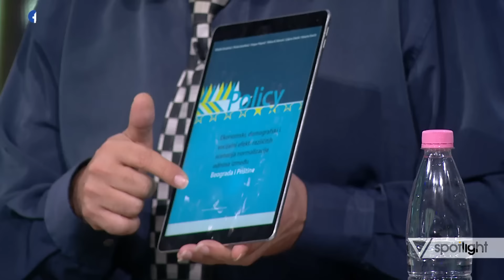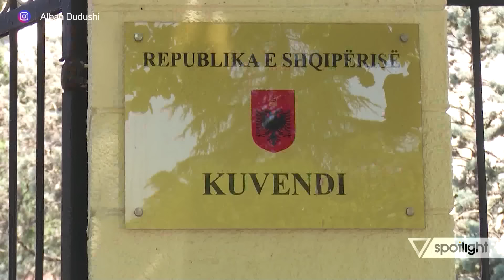Spotlight - Demalia:Sekretaret në zyra, si dritat e kuqe. Haklaj: Turp! Mos ofendo vajzat shqiptare!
Kosova & E djathta shqiptare

Të ftuar në studio:
Azgan Haklaj, ish-deputet i PD-së
Flogert Muça, gazetar
Altin Goxhaj, avokat

Në lidhje skype:
Dorand Vojka, aktivist
Ilir Demalia, publicist